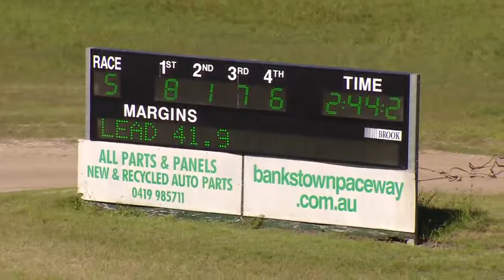BANKSTOWN - 08/02/2016 - Race 5 - KUNG HEI FAT CHOI PACE